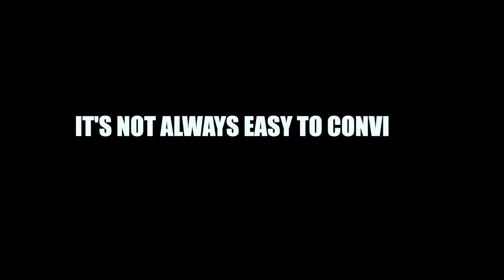Practice Made Easy: Common Problems Chiros Run Into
Dr. Gary Rademacher talks about the common problems that chiropractors run into.

The Business Academy helps Chiropractors optimize business processes and bring in more new patients with the latest in healthcare marketing. for more information.